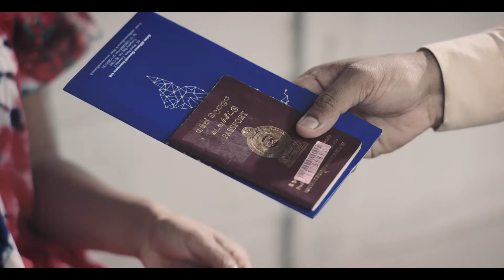Combat Human Trafficking for Labour Exploitation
பெண்களோ ஆண்களோ அல்லது சிறுவர்களோ மனித விற்பனைக்கு ஆளாக முடியும் அல்லது அடிமைகளை போன்று நடத்தப்பட முடியும். மனித விற்பனை என்பது இலங்கையில் தண்டனைக்குரிய குற்றமாகும்.

பலாத்தகாரமாகவோ அல்லது ஏமாற்றப்பட்டோ மனித வியாபாரத்திற்கு அடுத்து இரையாகப்போவது நீங்களாக இருக்கலாம். எச்சரிக்கையாக இருங்கள்! அறிவைப் பெற்றுக்கொள்ளுங்கள்!

தொழில் பற்றி உங்களுக்கு பொய்யான வாக்குறுதி அளிக்கப்பட்டதா ? நீங்கள் நிர்பந்த உழைப்பிற்கு அல்லது சுரண்டலுக்கு ஆளானீர்களா? எச்சரிக்கையாக இருங்கள்! இது நீங்கள் மனித விற்பனைக்கு உள்ளாவதற்கான அறிகுறியாக இருக்கலாம்.

බලහත්කාරයෙන් හෝ රැවටීමෙන් මිනිස් වෙළඳාමට ලක්වන මීළඟ ගොදුර ඔබ විය හැකිය. විමසිලිමත් වන්න! දැනුවත් වන්න!

රැකියාවක් සම්බන්ධයෙන් ඔබට බොරු පොරොන්දු ලැබුනාද? බලහත්කාරයෙන් වැඩ කිරීමට හෝ සූරාකෑමට ඔබ ලක් වූවාද? ප්රවේශම් වන්න! මෙය මිනිස් වෙළදාමට ඔබ ගොදුරු වීමේ සලකුණක් විය හැකිය.

Women, men, and children can be victims of forced labour or slavery like practices. Human Trafficking is a punishable offence in Sri Lanka.

Tricked or coerced - the next victim of Human Trafficking could be you! Be vigilant! Be informed! Come forward to report the crime!